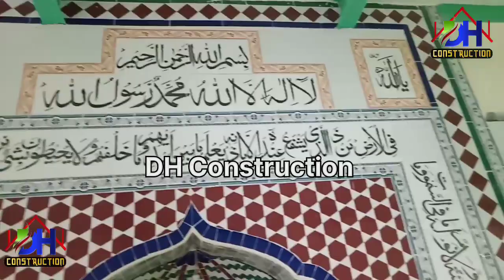Masjid fournt Tiles work 99 Names of Allah |Beautiful tiles work